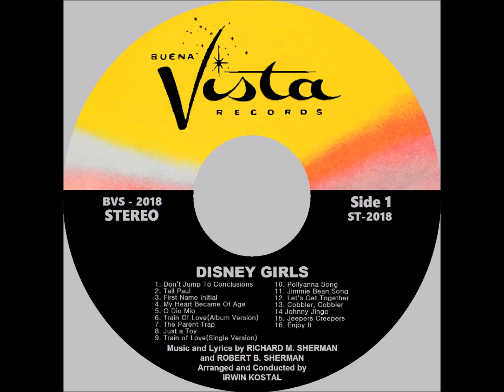ANNETTE & HAYLEY - DISNEY GIRLS ALBUM STEREO 2018 6. Train Of Love (Album Version) - Annette 1960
From CDs.
Stereo Version I Re-Mastered.